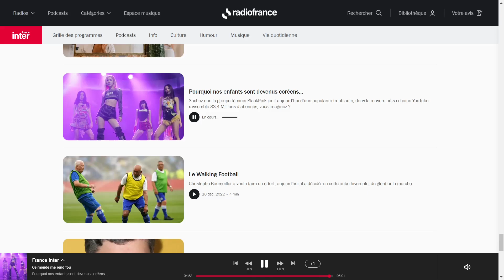La Corée du sud : un exemple de mondialisation par la culture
Extrait de la chronique "Ce monde me rend fou" tenue par Christophe Bourseiller dans le 7/9 du week-end sur France Inter et consacrée à la K-Pop ainsi qu'à son fer de lance actuel, le groupe BlackPink.